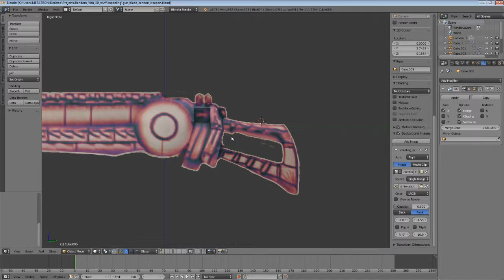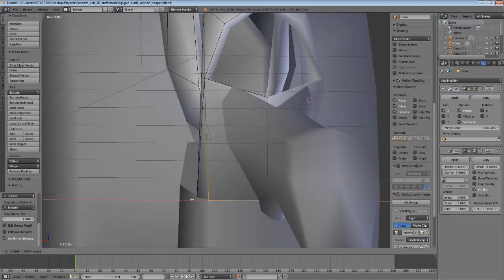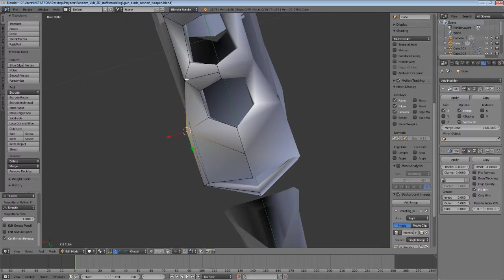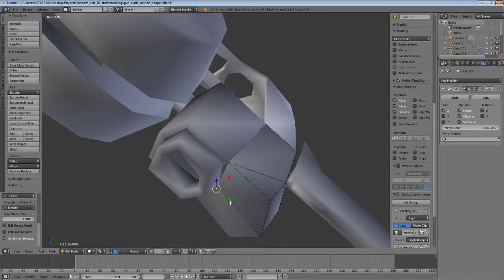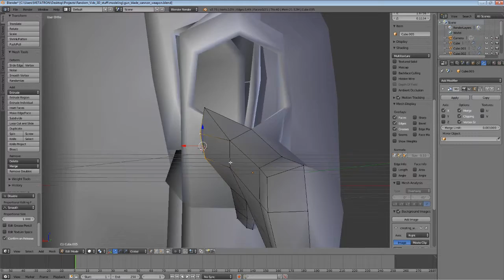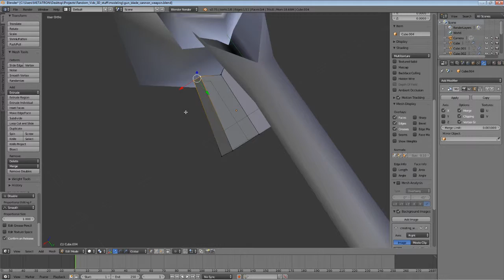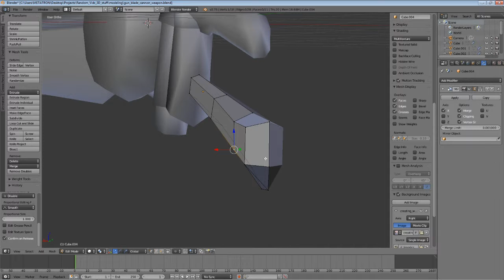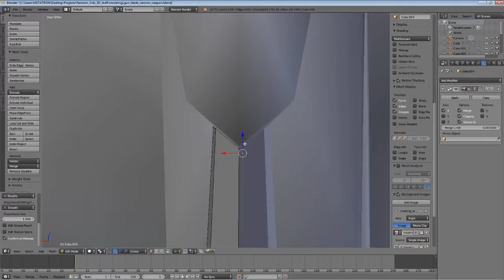Low Poly Weapon 3D Modeling TimeLapse | Archon Driver Protoype | Part 9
This video shows the 3D modeling timelapse for the low poly weapon 3D model based on my Archon Driver Prototype blueprint. Basically, I am using the weapon design concept drawing as a blueprint for the 3D modeling process.
In my animated universe, the Archon Driver is a prototype weapon, created by the ancients, as a last resort in the fight against the highly advanced beings known as Archons. A 2D blueprint was obtained, from the analysis of the protype weapon relic. According to the blueprint, pieces of archontic armor, as well as ancient technology, can be repurposed for the crafting of the weapon prototype.
The Archon Driver Prototype is supposed to draw energy from an imprisoned Archontic soul, letting the energy accumulate inside a spirit reactor core, until it achieves the critical point of singularity, and then release this energy as a powerful blast, which is capable of causing unprecedented levels of destruction. The new design of the prototype weapon will be customizable, with different types of melee weapon attachments and secondary hilt weapons, as well as being able to regulate the energy release of the main gun, in a focused or scattered blast of archontic energy.
I use Blender to make the 3D model.
This is the Part 9 of the timelapse for the whole 3D modeling process.